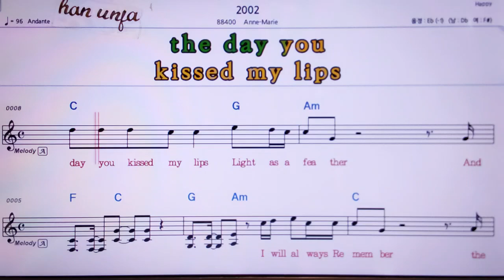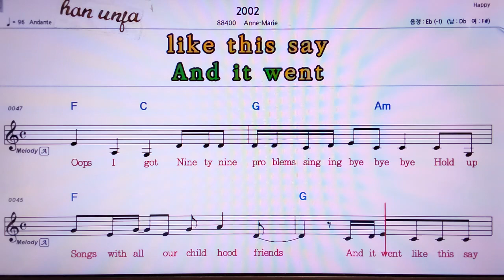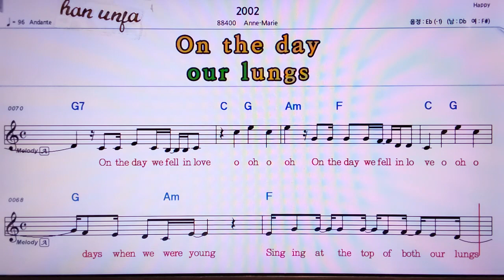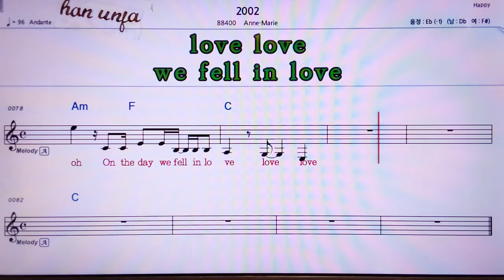💖 2002/Anne Marie 👍MR,노래방, 악보, 코드,Karaoke With Sheet Music